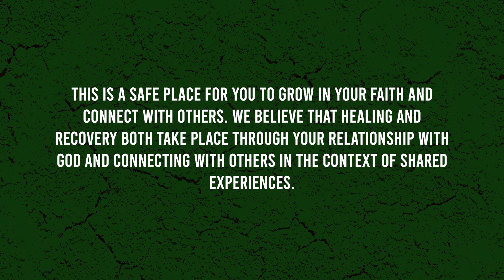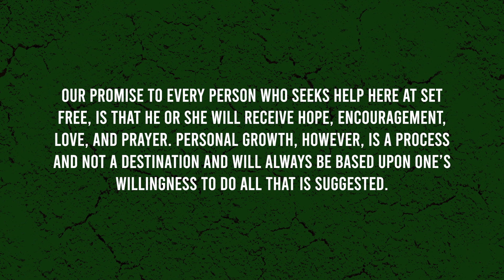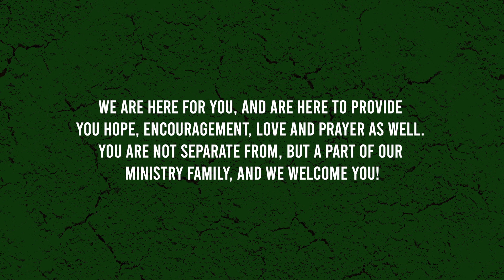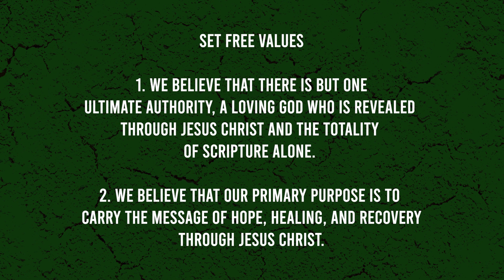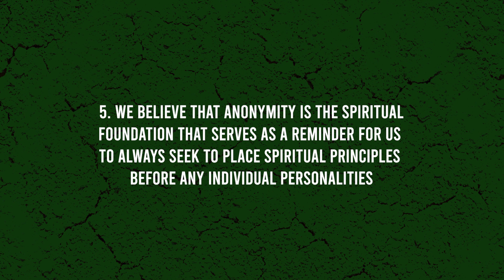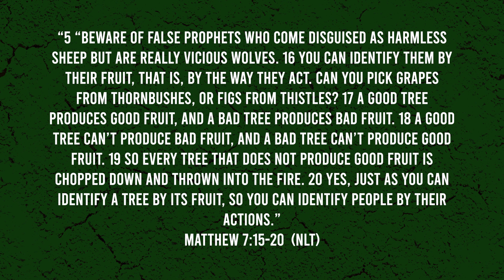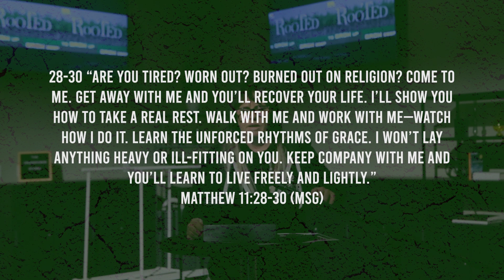Letting Go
One of the most difficult things to do is let go and let God. But once you do you will find that it is one of the most rewarding things you will ever do, because God will meet you where you are at and will care for you in ways you never imagined.